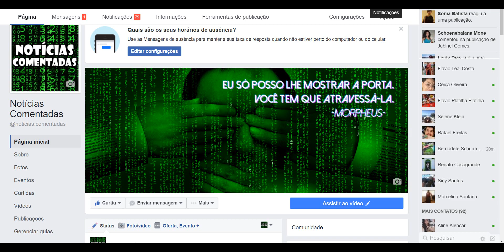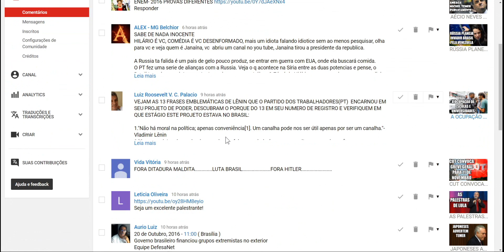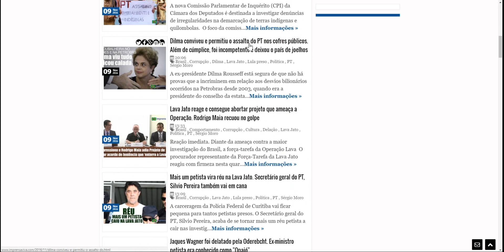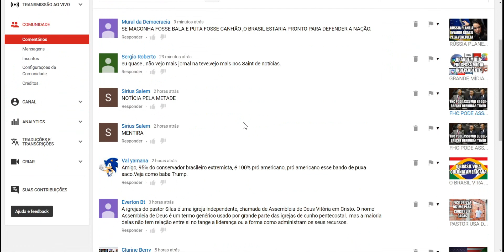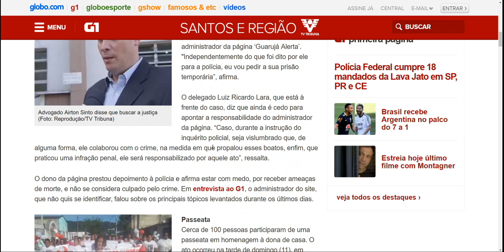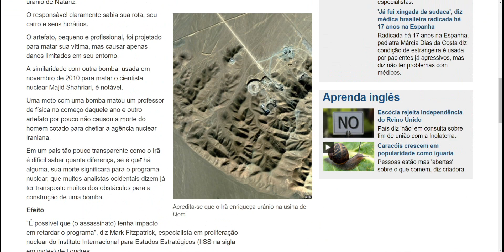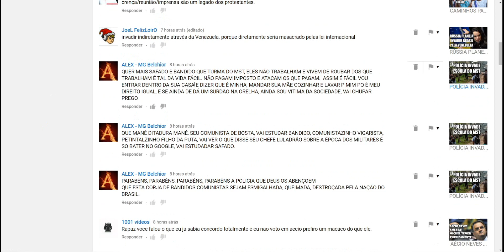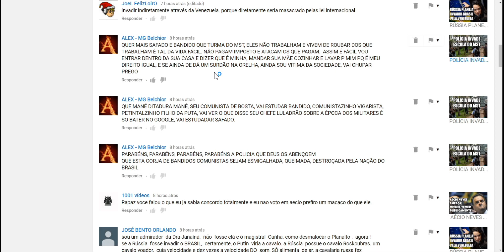10/11/2016 - COMENTANDO OS COMENTÁRIOS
10/11/2016 - COMENTANDO OS COMENTÁRIOS